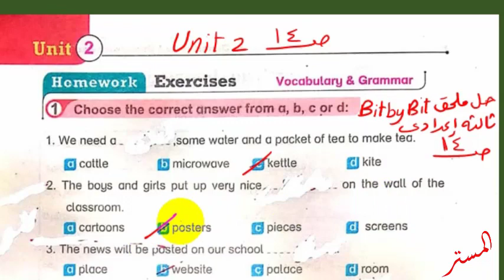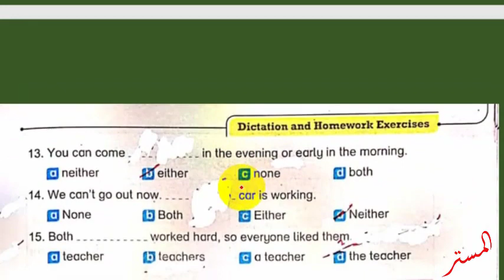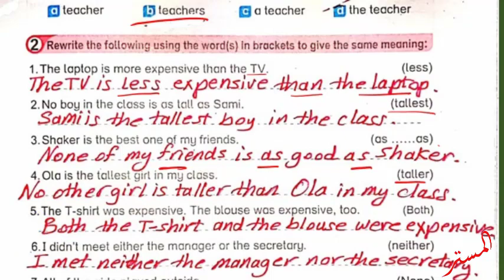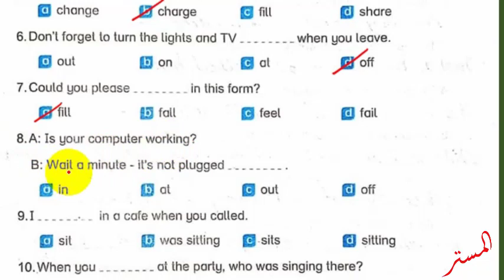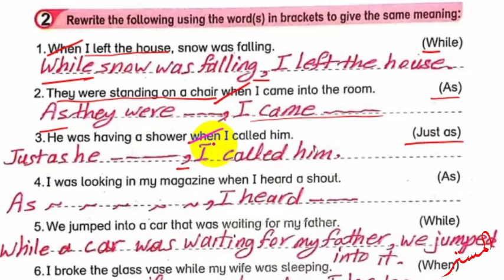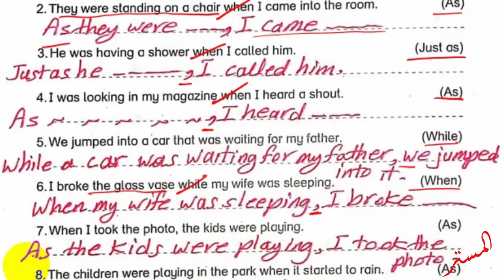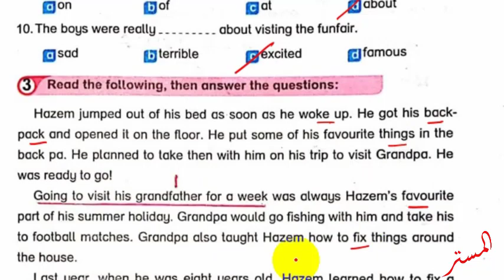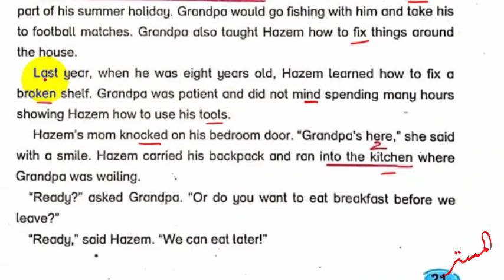حل ملحق بت باي بت 2022 ثالثة اعدادي Unit 2 صــ 14 : 22 حل كراسة التسميع والواجب الترم الاول الوحدة 2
نشاهد في هذا الفيديو حل ملحق بت باي بت 2022 ثالثة اعدادي Unit 2 صــ 14 : 22 حل كراسة التسميع والواجب الترم الاول الوحدة الثانية Bit by Bit
حل أسئلة ملحق كتاب بت باي بت  للصف الثالث الاعدادي الترم الاول
حل تدريبات ملحق كتاب بت باي بت  للصف الثالث الاعدادي الترم الاول
 حل تمريناتملحق كتاب بت باي بت  للصف الثالث الاعدادي الترم الاول
اجابات ملحق كتاب بت باي بت  للصف الثالث الاعدادي الترم الاول
حل الوحدة الثانية ملحق كتاب بت باي بت  للصف الثالث الاعدادي الترم الاول
قناة المستر